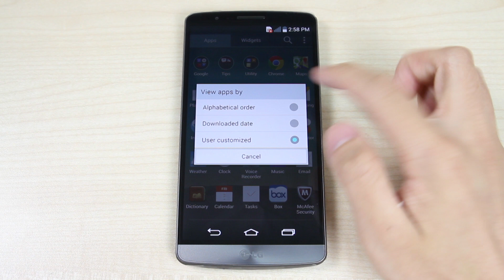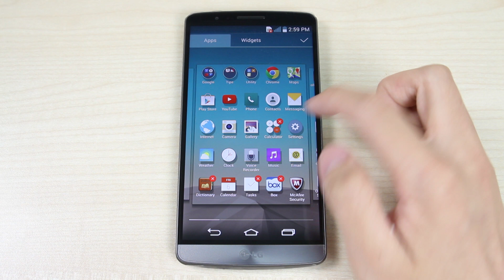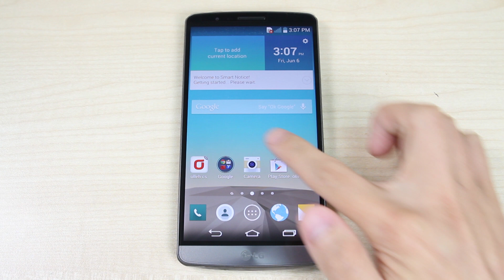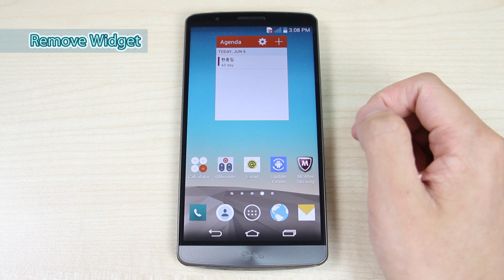LG G3 - How to reorganize page, app and widget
This video shows you how to reorganize page, apps and widgets on LG G3.